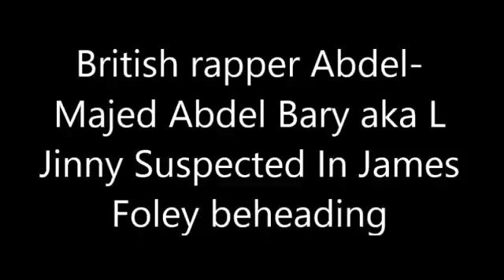British rapper is prime suspect in James Foley execution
Abdel-Majed Abdel Bary, a 23-year-old London rapper, has been identified as a prime suspect in the beheading of American journalist James Foley.

Homegrown jihadist Abdel-Majed Abdel Bary may be the masked man who severed Foley’s head with a knife in a YouTube video in retaliation for U.S. airstrikes on ISIS in Iraq, according to reports in several British papers.

Bary left his family’s $1-million-plus home west of London last year to fight with the Islamic State of Iraq and Syria and once posted a Twitter photo of himself holding a severed head.

“The MI5, British intelligence agency, investigation into the man behind James Foley’s murder is ongoing, but they have managed to identify the masked British jihadist who can be seen in the video holding a knife to his throat,” a police intelligence source told The Sunday Times of London.

The British ambassador to the United States, Peter Westmacott, said investigators aren’t ready to name Bary as the killer, but are getting “close” to identifying the killer, he said Sunday on NBC’s “Meet the Press.”

Bary is one of six children of Adel Abdul Bary, an Egyptian militant who is facing terrorism charges in connection with Al Qaeda’s twin 1998 bombings at the U.S. embassies in Kenya and Tanzania that killed 224 people.